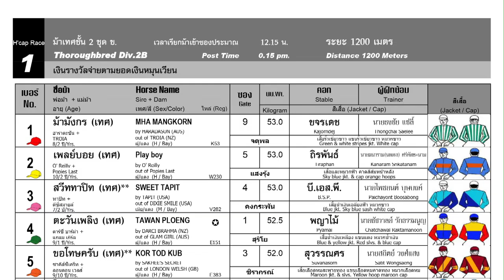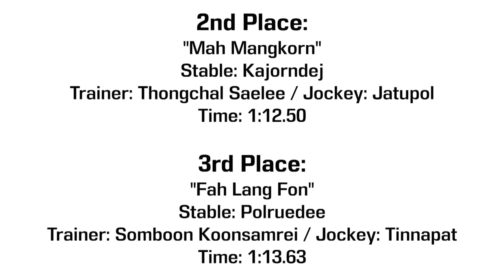KOR TOD KUB wins! - 10/12/2023 - Race 1 - International Thoroughbred Division 2B